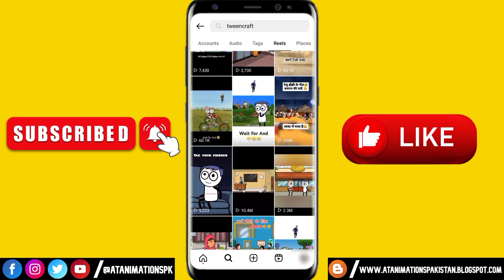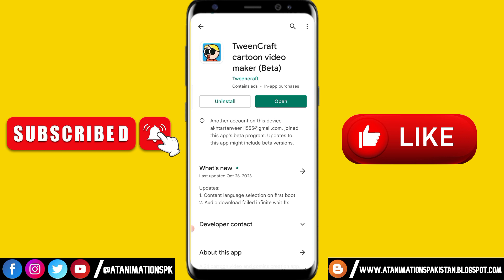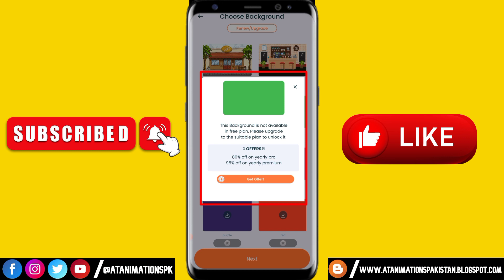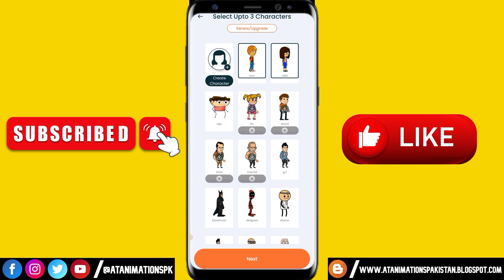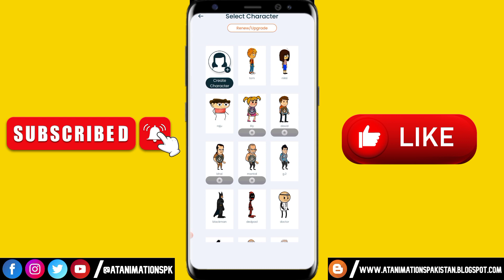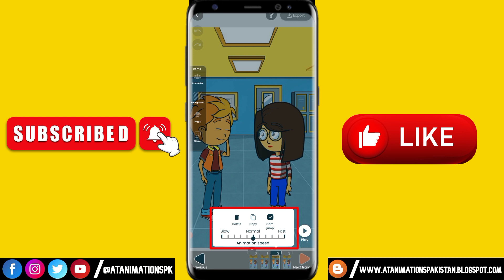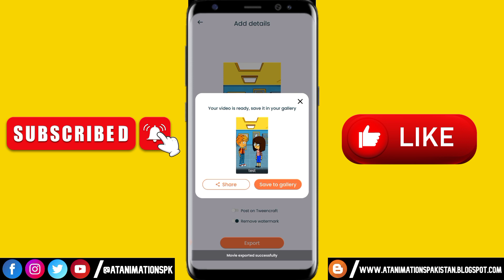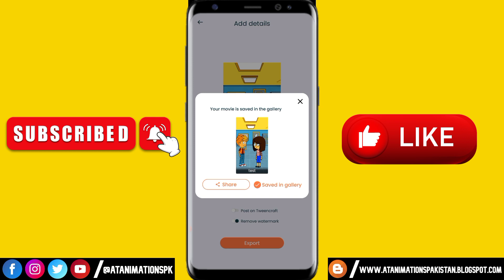Cartoon Video Kaise Banaye || How to create cartoon animation video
Topics👇👇
3d animal video kaise banaye